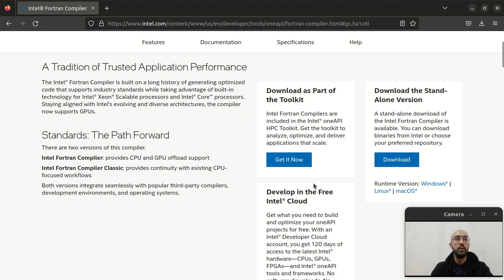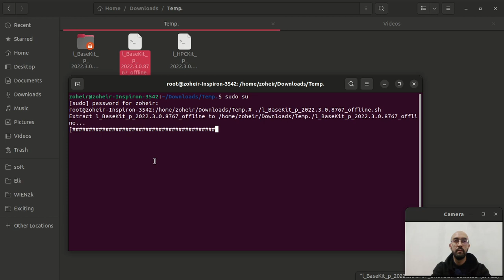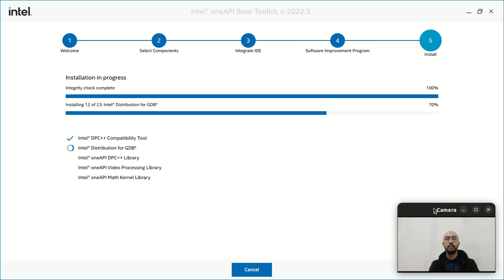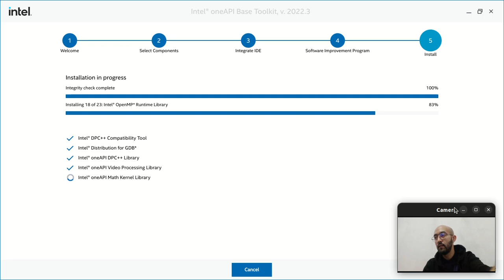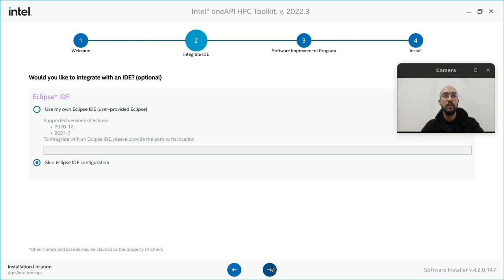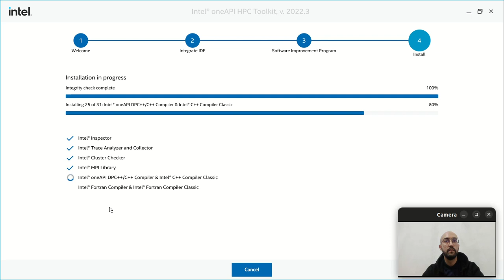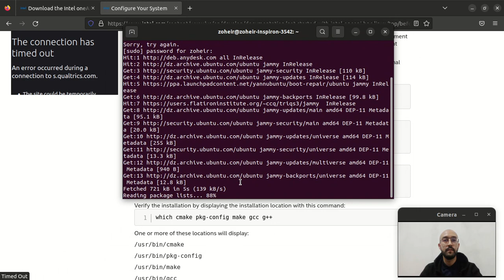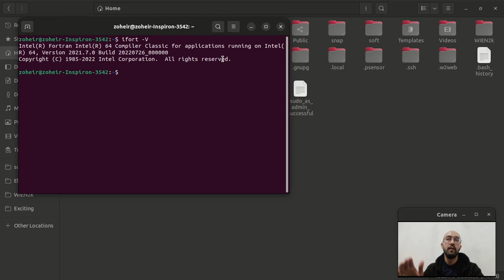Intel Fortran Compiler installation (latest version)